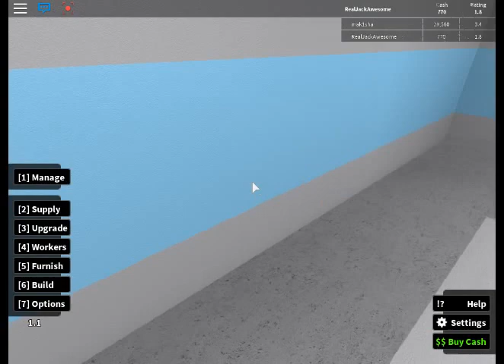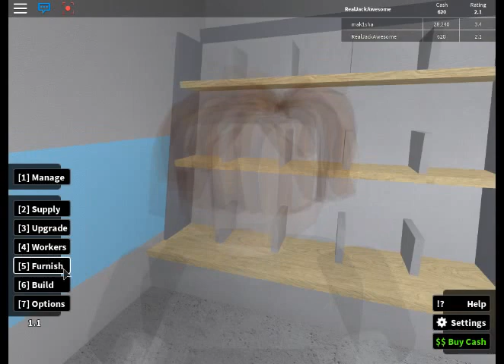worst NOOb Iroblox retai l TYCOON Ep1